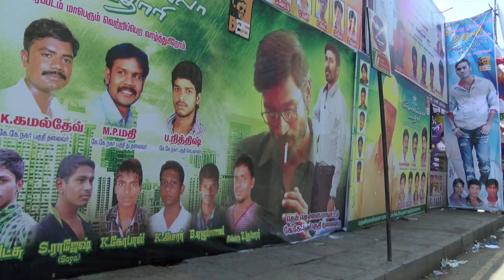Actor Dhanush in Velai Illa pattathari (VIP) Full movie - Dhanus fans Gala Time First day first show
Actor Dhanush in Velai Illa pattathari (VIP) Full movie - Dhanu's fans Gala Time| First Day First show - RedPix 24x7

Velaiyilla Pattadhari  is an upcoming Indian Tamil romantic action drama film written, directed and filmed by Velraj, who makes his directorial debut. The film features Dhanush, who is also the producer, in the lead role, along with Amala Paul, while Samuthirakani and Saranya Ponvannan play supporting roles.Dhanush's 25th film, it has music composed by Anirudh Ravichander.

Music Details:
Track Name : Believe It
Artist : Jingle Punks

indiaglitz. tamil.oneindia.in
puthiyathalaimurai.tv
VIJAY TV
STARVIJAY
Vijay Tv